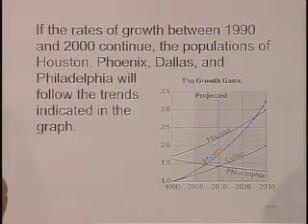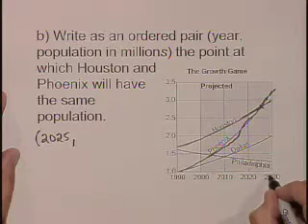Lial Intermediate Algebra Ch04 Ex02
A math instructor walks you step-by-step through the exercises in the Chapter Tests for Margaret Lial, John Hornsby, and Terry McGinnis's Intermediate Algebra, 11e (c) 2012. Video to accompany Chapter 4 of Lial/Hornsby/McGinnis's Intermediate Algebra, 11e (c) 2012.